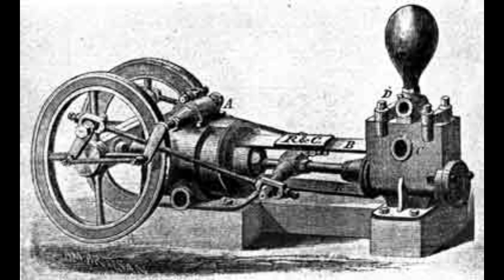ЖИДКОЕ ЗОЛОТО - КАК СТРОИЛАСЬ НЕФТЕДОБЫВАЮЩАЯ ИМПЕРИЯ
Всем привет друзья! Сегодня речь пойдет о самых древних нефтепроводах в истории человечества.
Нефтепроводы существуют с 1860-х годов: в то время фургоны и плоскодонки были наиболее распространенным средством транспортировки бочек с сырьем, но отрасли требовалось что-то получше.

00:00 - История Ойл-Крик

03:10 - Стандард Ойл

06:20 - история Ван Сикела

08:15 - Саботаж и угрозы рабочих

Считается, что первый нефтепровод, построенный из двух деревянных досок, соединенных в форме буквы “V”, был проложен в 1862 году 4  в долине Ойл-Крик, штат Пенсильвания. С помощью силы тяжести нефть поднималась на высоту около 1000 футов.